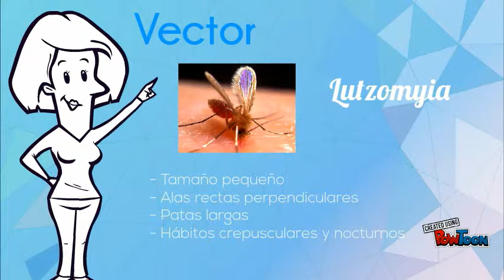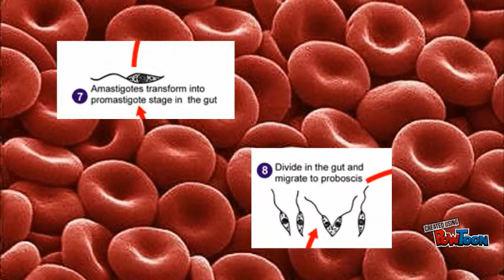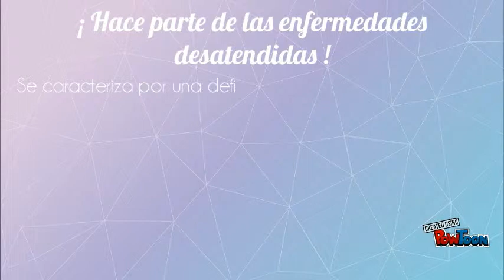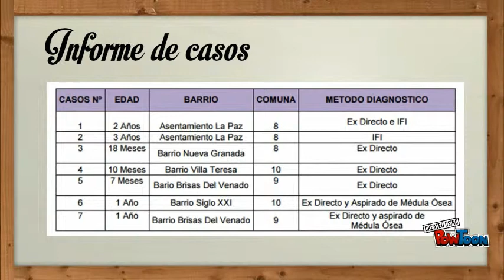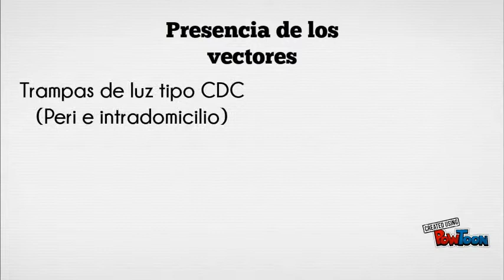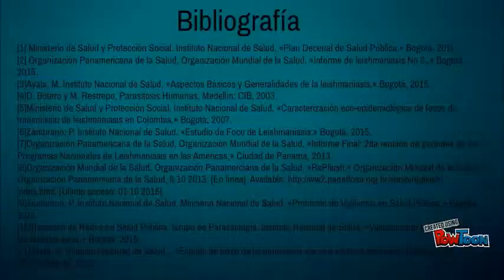Proyecto parásitos - Leishmaniasis